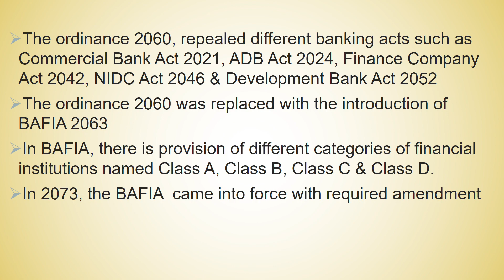Evolution of Banking Law in Nepal